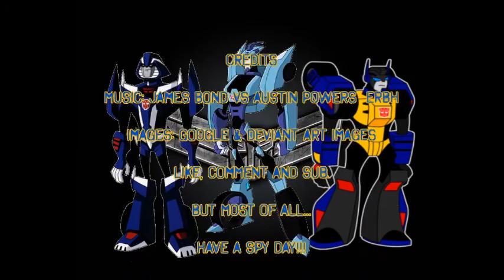Mirage Vs TFA Blurr Epic Rap Battles Of Cybertron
Have A Spy Day!!!